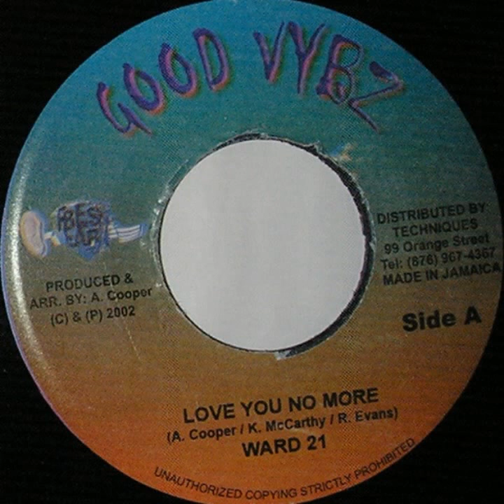devonte - something about that girl. good vybz riddim